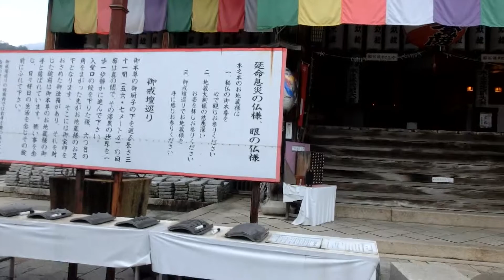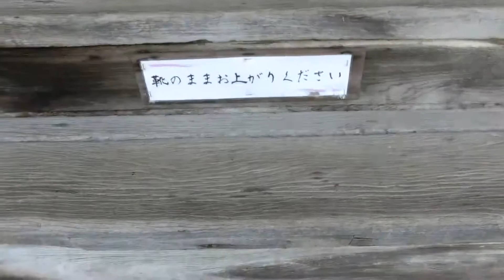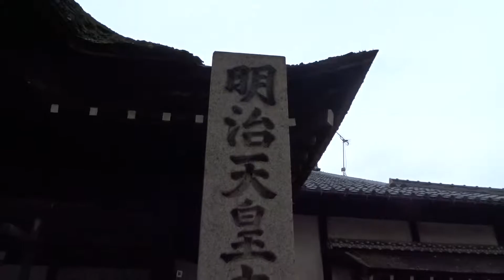木ノ本 地蔵院